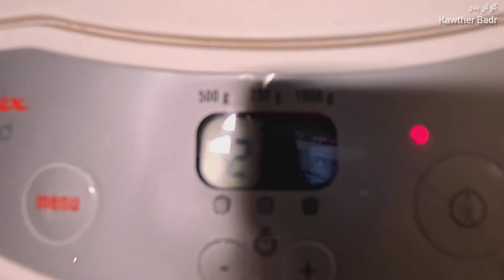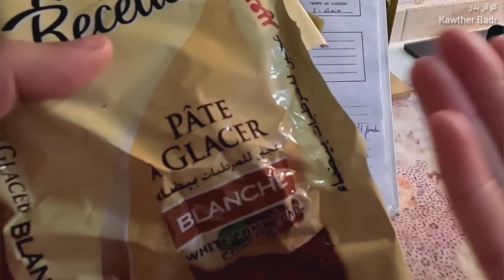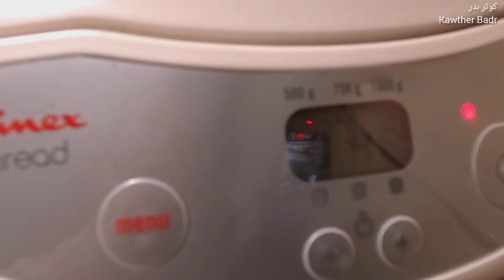معادش شارية 🍞 تعجن و اتطيب وحدها🔌 فوندون ب🥭و🍋و🍓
فوندون شوكولا 🍓 تعجن و اتطيب الخبز وحدها 🍞

00:00 المقدمة
00:56 ماكينة الخبز : Moulinex bread home
04:00 فوندون شكلاطة بيضاء مع إضافات
13:02 صوص سبناخ
13:43 أوملات رولي
16:14 الخبز طال
17:33 عشاء خفيف و لذيذ
21:20 تزيين الفوندون
27:19 شكرا على المتابعة 🙏

🍫فوندون شكلاطة :

200غ شكلاطة
200غ زبدة حيوانية
125غ فارينة (كاس سعته 200 مل)
6 بيضات
125 غ سكر (أكثر قليلا من نصف كاس)
سكر فانيليا
رشة ملح

🍫 Fondant au chocolat :

200g de chocolat
200g de beurre
125g de farine (une tasse de 200ml)
6 œufs
125 g de sucre (un peu plus d'une demi-tasse)
Sucre vanillé

🍫 Chocolate lava cake :

200g chocolate
200g butter
125g flour (cup)
6 eggs
125 g sugar (half a cup)
Vanilla sugar

شرائح الخبز 🍞:

60 مل من الماء
250 مل حليب
2 ملعقة صغيرة ملح
2 ملعقة كبيرة سكر
520 غ دقيق
1 كيس من خميرة الخبز
Pain de mie 🍞 :

60 ml d'eau
250 ml lait
2cc sel
2cs sucre
520g farine
1 sachet de levure boulangère

Sliced bread 🍞:

60 ml of water
250 ml milk
2 tsp salt
2 tbsp sugar
520g flour
1 sachet of baker's yeast